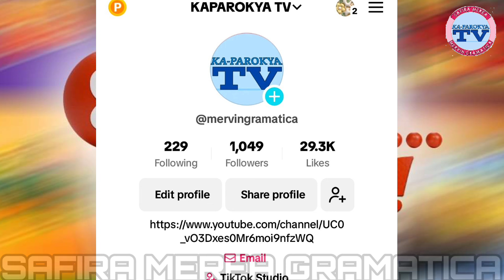MAINE MENDOZA MAY BAGONG PROYEKTO? VICE MAY BAGONG ALAGA